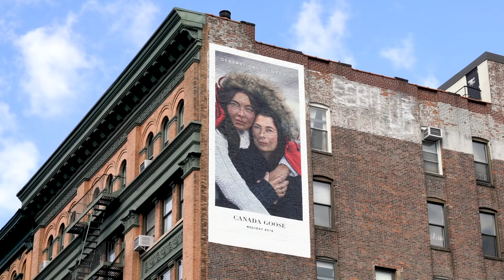Generations of Warmth - SoHo Billboard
The holidays are a time of thanks, reflection, tradition and family bonds. Sarain Fox and her mom share a special bond that transcends the boundaries of any holiday

Take a behind the scenes look at the making of Sarain’s billboard in New York